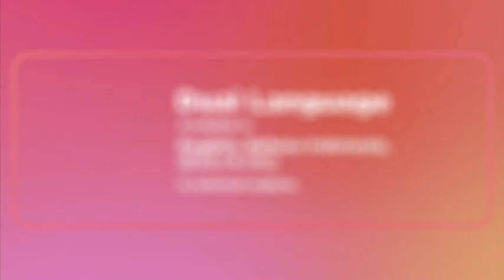Bicentennial Man - Fox Family Movies Intro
Recorded Yesterday. Geekcinema asked me if i'd redo the Intro in HD so here it is